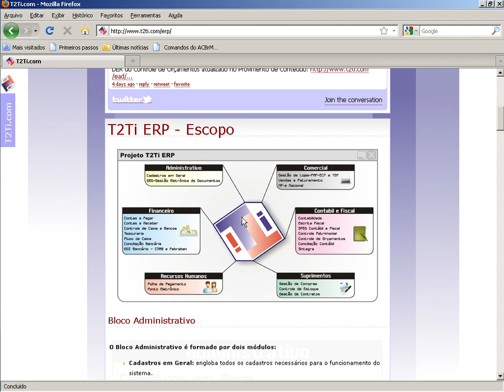T2Ti ERP - C# - GED - Video Aula 19 - Integração GED e módulos ERP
Este é o módulo GED - Gestão Eletrônica de Documentos do Treinamento T2Ti ERP feito em C#. Este curso faz parte do Projeto T2Ti ERP.

Video Aula 19 - Integração GED e módulos ERP
Considerações sobre o GED e a integração com os demais módulos do projeto ERP.